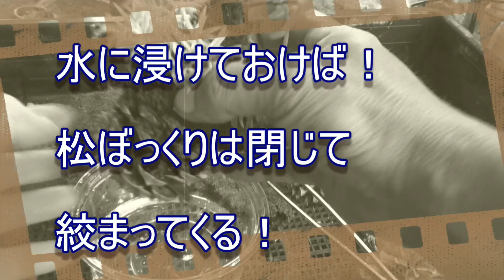奇跡の松ぼっくりに！びっくり！松びっくり誕生物語😆。松びっくり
鹿児島薩摩松びっくり故郷納税返礼品
松びっくり